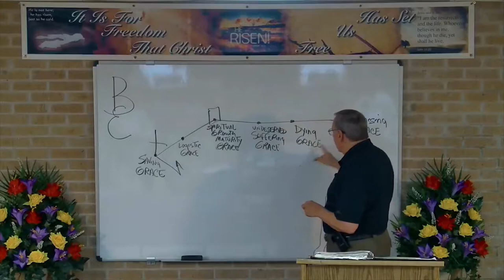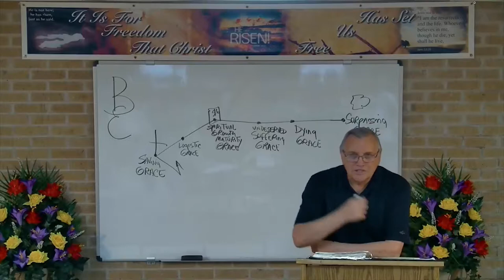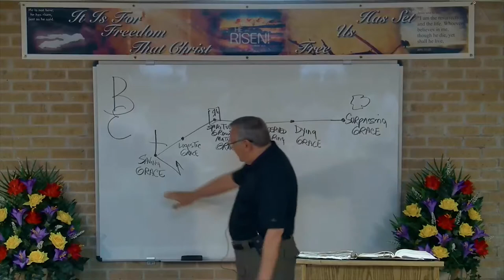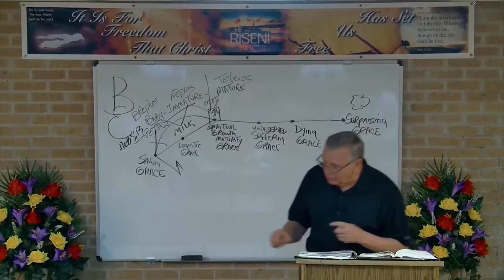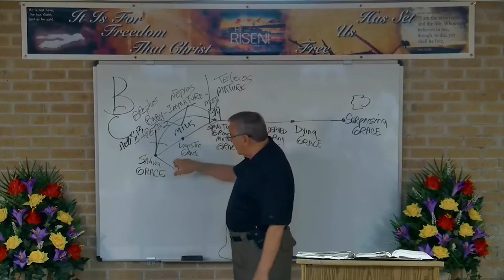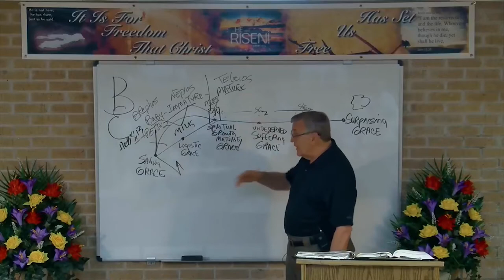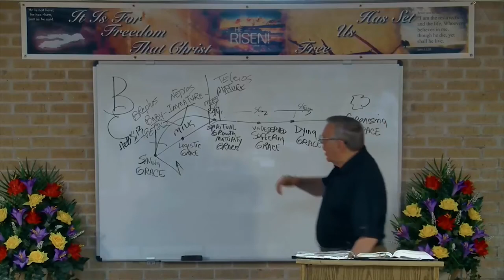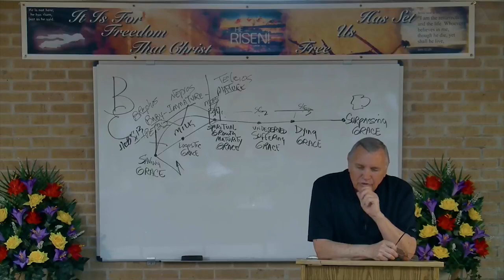DSBC - Ron Adema - Creation (#47) - Super-Grace Blessings, (part #2) - May 10th, 2017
Date: 05/10/2017

Title:  Super-Grace Blessings